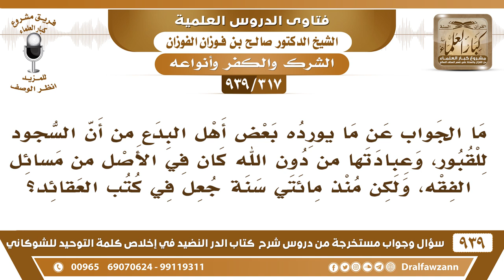[317 -939] ما الجواب عن ما يورده بعض أهل البدع من أن السجود للقبور كان في الأصل من مسائل الفقه؟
-[317 -939] السؤال: ما الجواب عن ما يورده بعض أهل البدع من أن السجود للقبور، وعبادتها من دون الله كان في الأصل من مسائل الفقه، ولكن منذ مائتي سنة جعل في كتب العقائد ؟
الجواب: هذا كلام فاضي هذا الذي قاله يعلم أن هذا فاضي ما هو بصحيح فلا يلتفت إلى هذا الكلام، هذا كلام ساقط، يا أخي الشرك مذكور في القرآن ما هو بس في كتب التوحيد مذكور في القرآن وفي السُّنة.
للاشتراك في قناة الشيخ صالح الفوزان

للاستفسار والإقتراحات والدعم
رئيس الفريق
لمشروع كبار العلماء